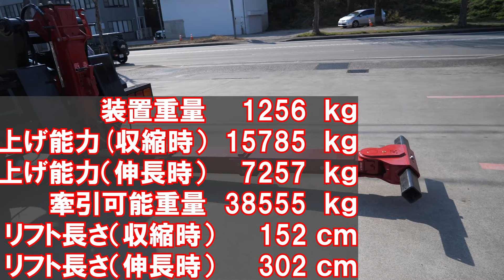コスパ最強のZACKLIFTを紹介！